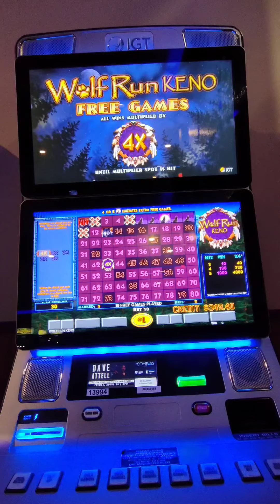10 Dollar Max Bet!!! Wolf Run Keno Bonus!!